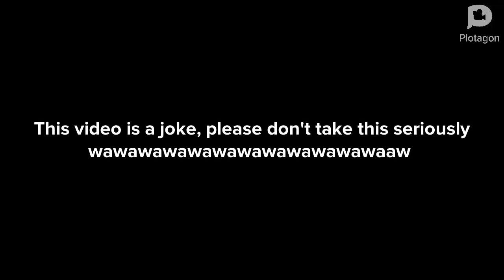[laziness] Klassic Gayloo turns into a girl / grounded